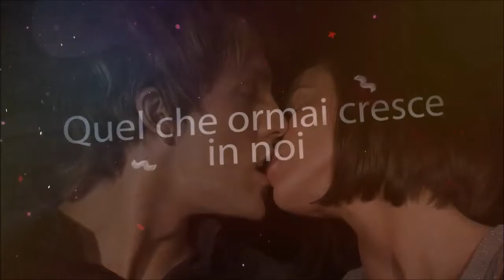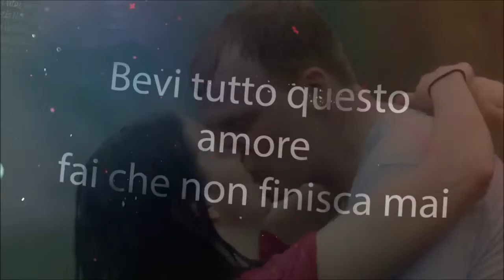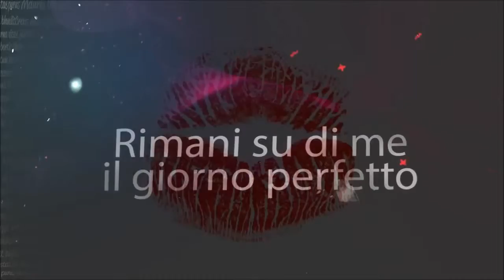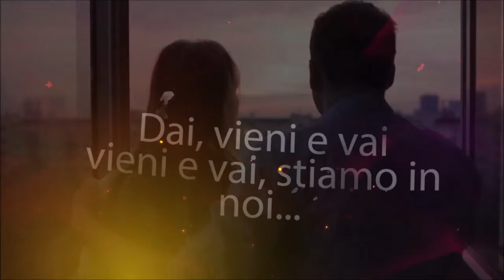RICCARDO REMEDI DJ PROTAGONISTA AL BEPISHOW SU RADIO IN AGRIGENTO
AL BEPISHOW IL PROGRAMMA DI TENDENZA CHE FA LA DIFFERENZA NELLO SPETTACOLO DEL BEPI IL PIACERE DI SENTIRE I DJ PRODUCER PROTAGONISTI IN AREA DANCE CHE OSPITA IN COLLEGAMENTO NELLA PUNTATA DI GIOVEDI' 23 FEBBRAIO 2017 IL DJ PRODUCER RICCARDO REMEDI.
PERSONAGGIO CARISMATICO DELLA DANCE MUSIC RICCARDO REMEDI.
COME TANTI DJ INIZIA DA PICCOLO AD APPASSIONARSI AL GENERE E A ESIBIRSI IN LOCALI E ALTRE PLATEE.
UN PERSONAGGIO CHE AMA IL GENERE COMMERCIALE E DEEP HOUSE UN ESPERIENZA LUNGA BEN 17 ANNI CHE VEDE IN AZIONE RICCARDO REMEDI.
MOLTO NOTO IN VERSILIA NEL LOCALE MAMAMIA IN LOCALITA' TORRE DEL LAGO MOLTO FREQUENTATO IN ESTATE E DA LI' LE TANTE SODDISFAZIONI DI POTER CREARE MOLTA MUSICA E MOLTI EVENTI CHE LO VEDONO PROTAGONISTA.
IN PLAYLIST DEI BRANI CHE CI PROPONE RICCARDO REMEDI SI PARTE CON IL BRANO:"MARY LOVE" CON LA PARTECIPAZIONE DI PAUL LESTART CON LA COLLABORAZIONE DI GIOVANNI COCCO E ILARIA VERONA PRODUZIONE CV MUSIC LABEL.
A SEGUIRE UN BRANO REMIXATO DI IRENE FORNACIARI FAMOSA ARTISTA FIGLIA DI ZUCCHERO CON IL BRANO:"UN GIORNO PERFETTO"
ED INFINE L'ULTIMA NOVITA' MUSICALE DI RICCARDO REMEDI CIOE' "THE BIG SPACE" INSIEME A GIOVANNI COCCO  PRESENTE NELLA COMPILATION HIT MANIA 2017 E ANCHE PER QUESTO BRANO SI SPERA IN UN SUCCESSO COME QUELLO CHE E' STATO MARY LOVE.
MUSICA INTRATTENIMENTO INFO E CURIOSITA' OSPITI IN STUDIO ED IN COLLEGAMENTO

SEGUI IL BEPISHOW IL PROGRAMMA DI TENDENZA CHE FA LA DIFFERENZA TUTTI I MARTEDI' E GIOVEDI' DALLE 17 ALLE 19 SU RADIO IN AGRIGENTO DALLA PAGINA UFFICIALE DI FACEBOOK DEL "IL BEPISHOW"
 SCARICA L'APP GRATUITAMENTE DI RADIO IN AGRIGENTO CI ASCOLTI SULLA FREQUENZA FM 91.3 & 97.5 ED ON LINE IN STREAMING SU:
INFO E CONTATTI AL 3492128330 OPPURE SCRIVI A:
IL BEPISHOW E SEI PROTAGONISTA !!!